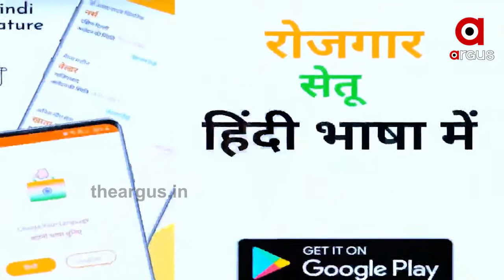ପ୍ରବାସୀ ଶ୍ରମିକଙ୍କୁ ନେଇ ଅପରାଜିତା ଷଡଙ୍ଗୀଙ୍କ ପ୍ରତିକ୍ରିୟା|TheArgus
ରାଜ୍ୟକୁ ୯ ଲକ୍ଷ ପ୍ରବାସୀ ଶ୍ରମିକ ଫେରିଥିଲେ । ରାଜ୍ୟ ସରକାର ତତ୍ପର ନ ଥିବାରୁ ଅନେକ କାମ ନ ପାଇ ଫେରିବାକୁ ଆରମ୍ଭ କଲେଣି ଶୁଣନ୍ତୁ କଣ କହିଲେ ଅପରାଜିତା ଷଡଙ୍ଗୀ.